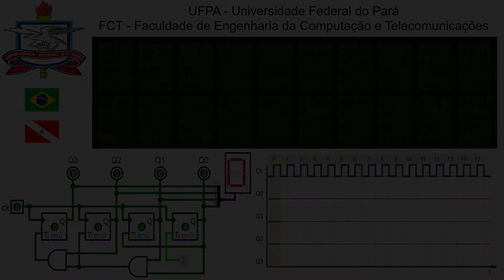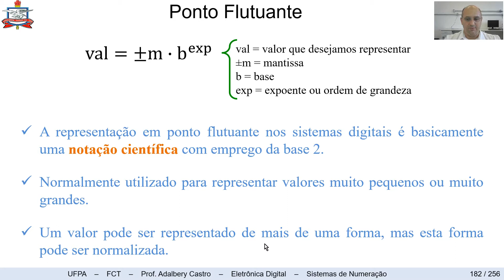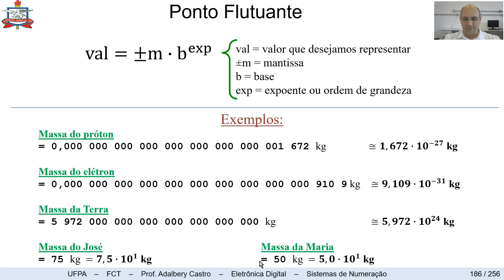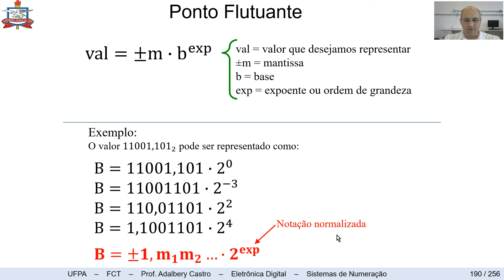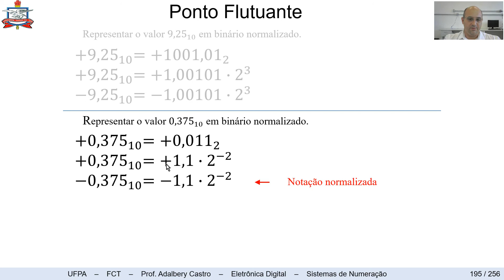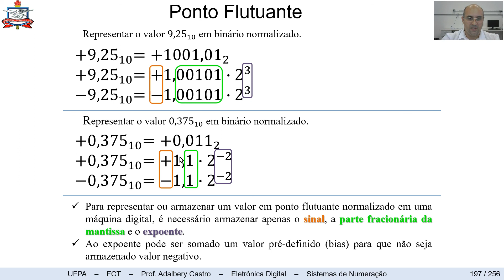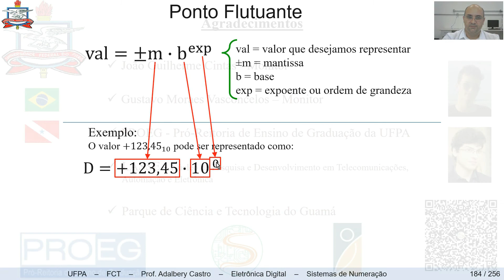Ponto flutuante 1 - Sistemas de numeração #7/8 – Eletrônica Digital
Neste vídeo serão vistos conceitos básicos da notação científica na representação de valores e uso de ponto flutuante com números binários. Sobre sistemas de numeração, este é o 7º de um total de 8 vídeos.

Aulas sobre sistemas de numeração:
#1/8 – Decimal, binário, octal e hexadecimal.
#2/8 – Conversão de decimal para outras bases.
#3/8 – Conversão de outras bases para decimal.
#4/8 – Conversão binário / octal / hexadecimal.
#5/8 – Aritmética binária
#6/8 – Binários negativos
#7/8 – Ponto flutuante 1
#8/8 – Ponto flutuante 2 - IEEE 754

Tópicos a serem abordados em todo o curso
1. Sistemas de numeração
2. Funções, portas lógicas e simplificação de circuitos lógicos
3. Circuitos combinacionais
4. Circuitos sequenciais: flip-flop, registradores e contadores
5. Circuitos multiplex, demultiplex e memórias
6. Famílias de circuitos lógicos

Agradecimentos:
João Guilherme Cintas - Monitor
Gustavo Moraes Vasconcelos – Monitor
PROEG - Pró-Reitoria de Ensino de Graduação da UFPA
LASSE - Núcleo de Pesquisa e Desenvolvimento em Telecomunicações, Automação e Eletrônica
Parque de Ciência e Tecnologia do Guamá

Ferramentas utilizadas na produção do vídeo
Na abertura, o display foi produzido com auxílio do e o circuito mostrado foi desenhado com o programa logisim, que pode ser baixado do O áudio da abertura foi produzido com um código morse produzido no
As capturas dos vídeos foram realizadas com o software OBS Studio e editados com o software Kdenlive
Os slides foram feitos no Microsoft PowerPoint.